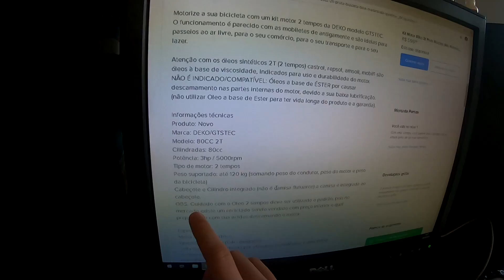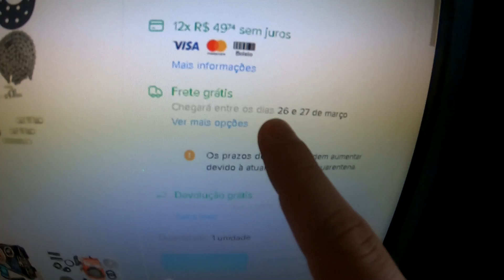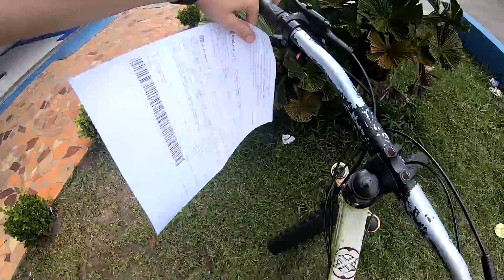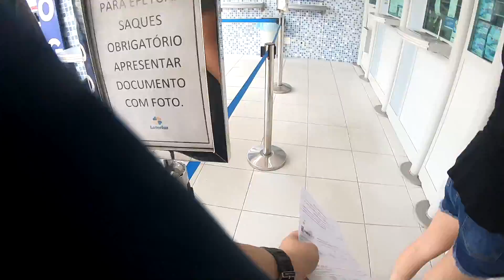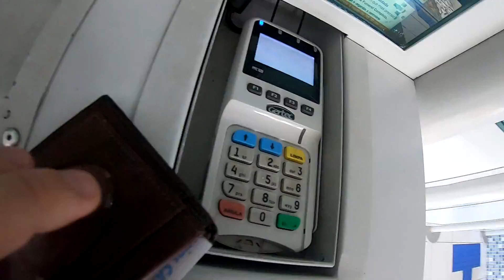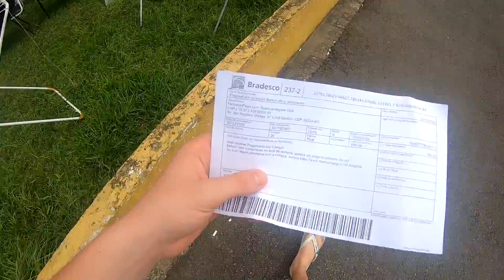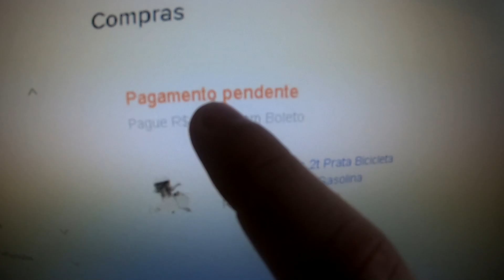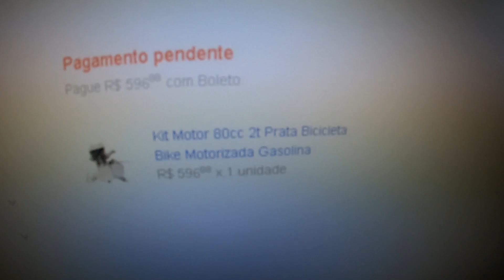COMPREI O MOTOR PARA MINHA BIKE! *Kit completo*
ESTE É UM VÍDEO AONDE EU COMPREI O MOTOR COM O KIT COMPLETO PARA MOTORIZAR MINHA BICICLETA!

ESPERO VOCÊ AÍ DO OUTRO LADO DA TELA AQUI NO PRÓXIMO VÍDEO, VALEU, FALOU E FUII!